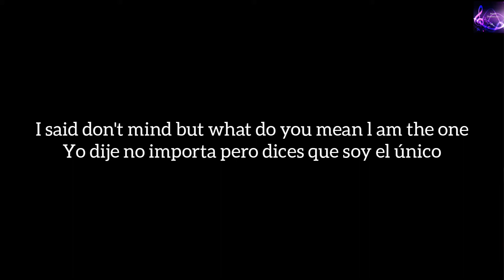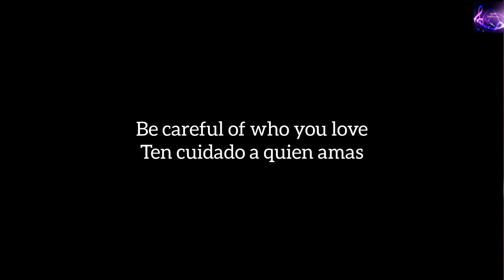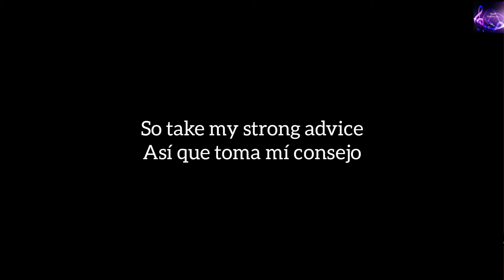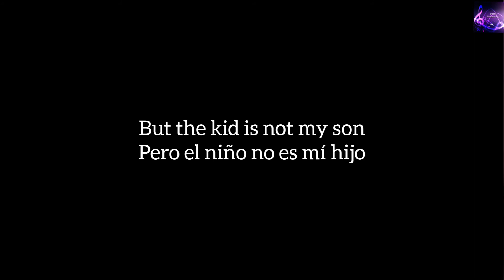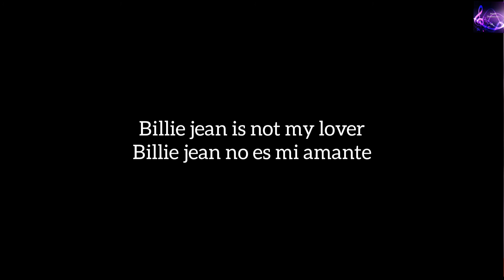MICHAEL JACKSON Billie Jean lyrics subtitulada español ingles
Billie Jean - Michael Jackson lyrics subtitulada español ingles